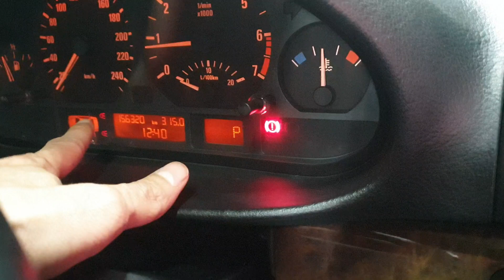Bmw E46 Audi mercy vw porsche solusi lampu mobil eropa terang tembus hujan no error on indicator